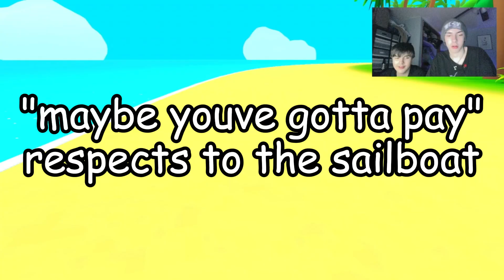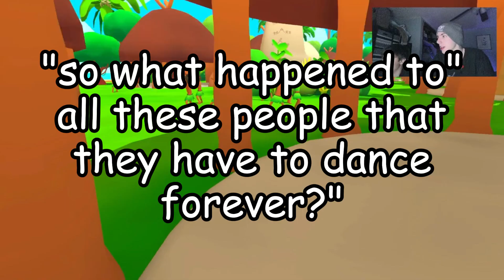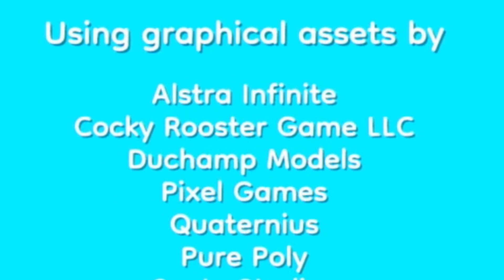sturtle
Hopes and Dreams by Toby Fox
Outro by @SketchDablutoaster